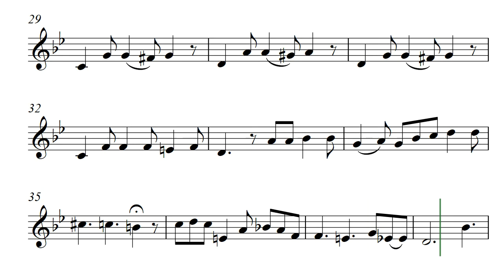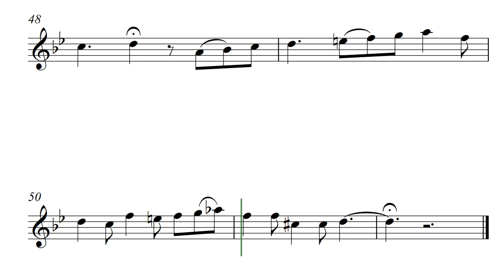Odette Sorrows (Opus 741) Tenor Recorder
Typhoon Odette hit the Philippines in December of 2021 and was rated as the worst storm in 54 years. Known by a different name internationally, it was and is called simply "Odette" by many of the survivors. Although Odette Sorrows by Daniel Hay iswritten for Tenor Recorder it is a piece that sounds very good with many other instruments.

For for storm weary Joe and Nancy